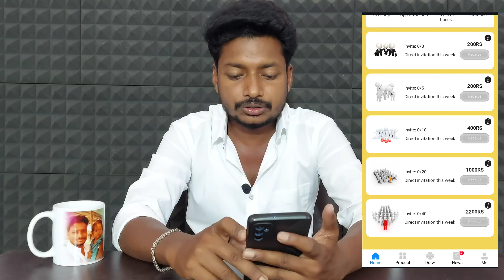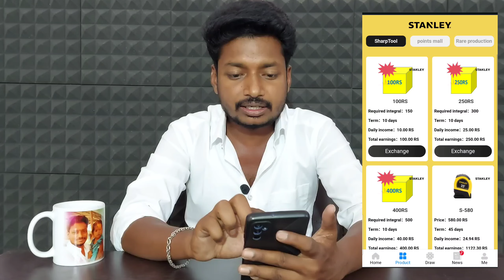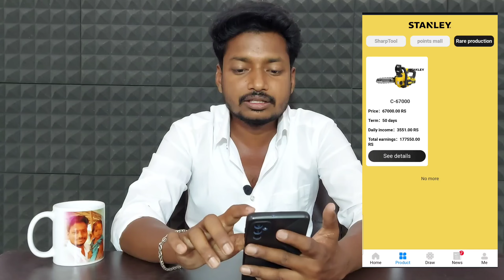Stanley app telugu | Stanley earning app telugu | earn money online telugu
Stanley telugu | Stanley earning app telugu | earn money online telugu